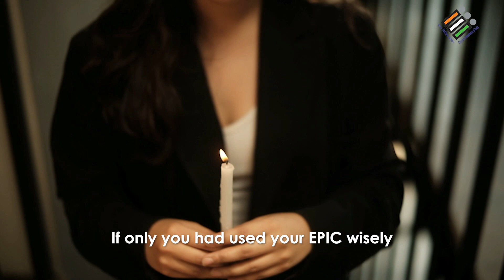MEGHALAYA'S SHAD SUK MYNSIEM FESTIVAL DRAWS CROWD DESPITE RAIN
Meghalaya, known for its vibrant festivals, witnessed the annual spectacle of Shad Suk Mynsiem, or "The Dance of Joyful Heart," captivating locals and visitors alike. Held in April, this festival marks both the beginning of the sowing season and the culmination of the harvest season, with three days of colorful celebrations.During Shad Suk Mynsiem, women clad in traditional attire join hands with elegantly dressed men to perform heartfelt dances, expressing gratitude for the harvest and anticipation for the upcoming planting season.